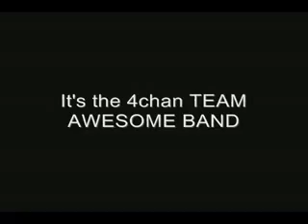Team Awesome Band - Live 1-12-08 (REMASTER)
the audio's gone go away

Members:
Nitro (Guitar, Vocals)
Misao Kusakabe/Patricia Martin (Drums, Backing Vocals)
Numerous Pyros (Pyrotechnics Crew)
Engineers (Dancers)
The Medic (Cello)
"Big" Pyro Duncan (Second Guitar)

Sources:
PRO #1 - Shot by Meat-Shield.
SBD #1 - Transferred by Idiotska.

Other Sources:
PRO #2 - Shot on stage by VolkenM.

Setlist:
A Divine Proclamation To End The Present
Existance
Rock the Casbah
Several jams
Fury of the Storm
Rock and Roll All Night
Handsome Volcano Rocks
Disco Inferno
I Believe In A Thing Called Love (part of)
Wild Wild West (part of)
Server Crash Encore (jam)

Notes:
Missing the opening jams, A Divine Proclamation To End The Present Existance, Rock the Casbah, and Fury of The Storm.
Rock and Roll All Night cuts in, Disco Inferno cuts out.

Trivia:
* Nitro overdosed on AIDS minutes before the show, but was revived and able to play.
* This was the first show with the Medic on cello.
* This was the only show with "Big" Pyro Duncan on second guitar. He played on the opening jams, "Rock and Roll All Night," "Disco Inferno," and "I Believe In A Thing Called Love."
* The power went out multiple times toward the beginning of the show, causing the band to stop playing in the middle of one of the jams and "Disco Inferno," without finishing either song. It also caused them to stop in the middle of "Handsome Volcano Rocks," but they finished the song when the power came back on.